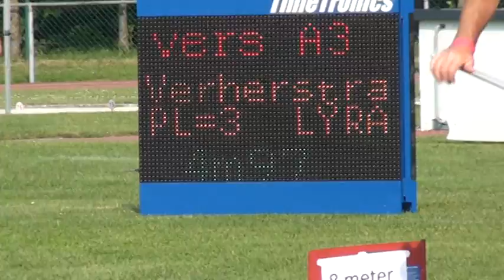Ver mem Jos Verstockt 2014